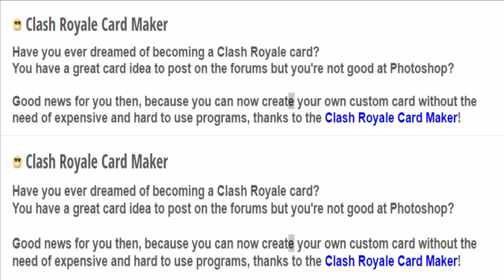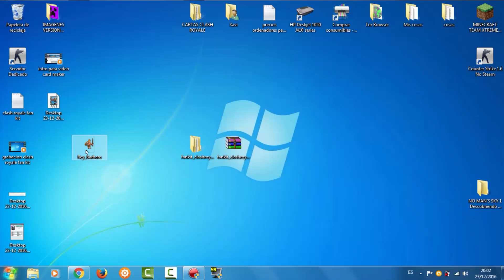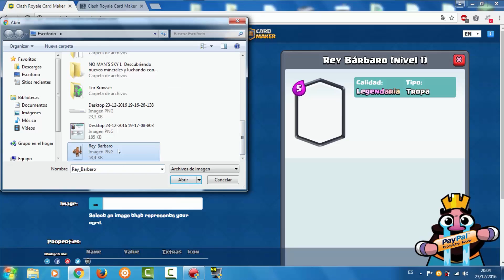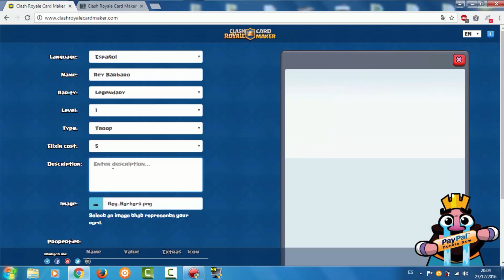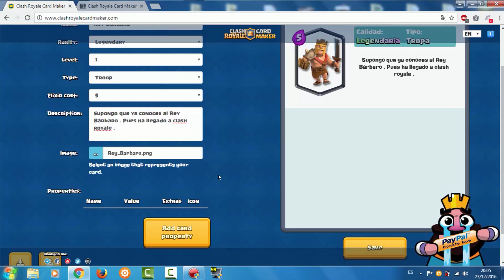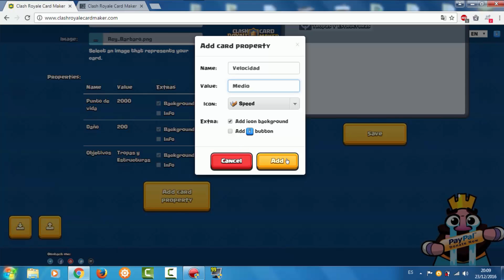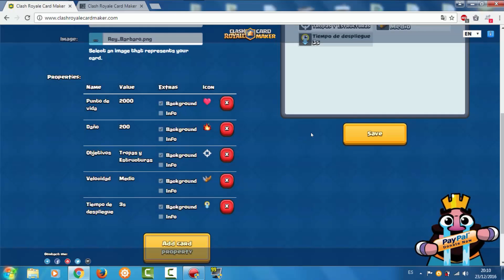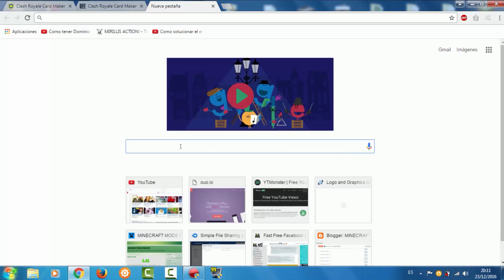CREA TUS CARTAS DE CLASH ROYALE | CLASH ROYALE CARD MAKER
ESTOS VIDEOS ME CUESTAN ESFUERZO Y TIEMPO , SI QUIERES , PUEDES COMPENSARMELO GRATUITAMENTE PINCHANDO ESTE ENLACE :